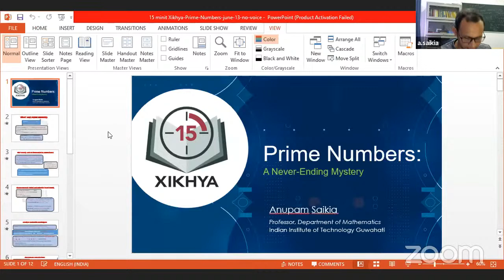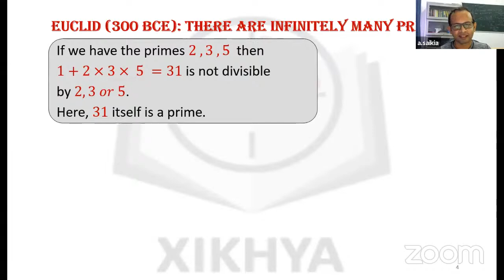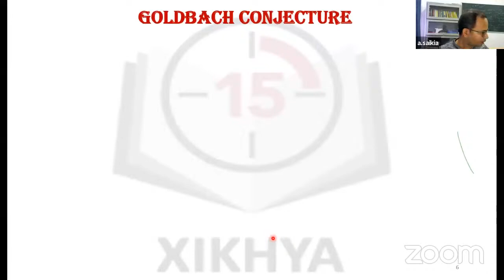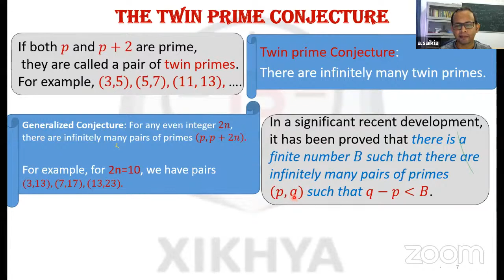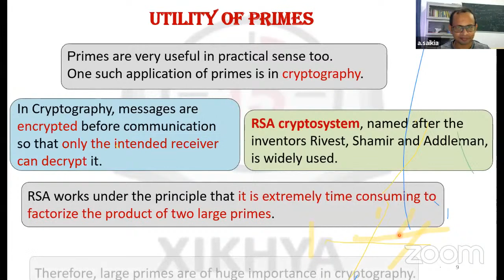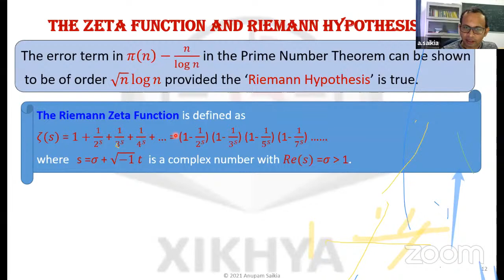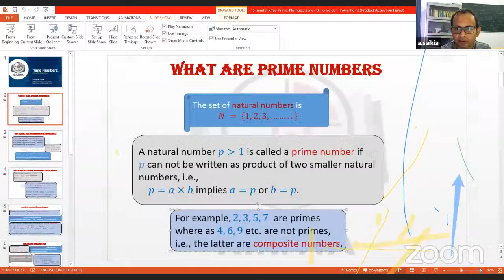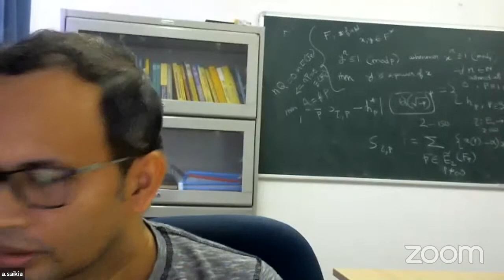(Live) MATH: Prime Numbers - A Never Ending Mystery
This is the recording of the Live session on the discussion of "Mathematics - Prime Numbers: A Never Ending Mystery" with Anupam Saikia (Professor of Mathematics at IIT Guwahati)

Anupam Saikia is a Professor of Mathematics at IIT Guwahati. His schooling was in Golaghat, then did his 10+2 at Cotton College, Guwahati. Thereafter he graduated from St Stephen's College, Delhi. Post that he completed Mathematical Tripos from Trinity College, Cambridge and obtained PhD in number theory from Cambridge University. He was a Hodge Fellow at IHES, Paris and a CRM-ISM PostDoctoral fellow at McGill University, Montreal before returning to India.

To check out the other Mathematics material available on our site please

About "15 Minit Xikhya"
“15 Minit Xikhya” is an online educational portal for undergraduate students, that hosts short lecture videos on basic concepts and career opportunities in various disciplines belonging to humanities, social and natural sciences, and business administration.

A pre-recorded 15-minute video on a topic is uploaded on the website at regular intervals and is followed by an interactive live session on the topic. The live session is streamed on various social media platforms.

The lectures are delivered by experienced and leading experts in respective disciplines from across the globe. By highlighting a basic concept, each video and subsequent live session are expected to contribute to developing a deeper appreciation and understanding of the discipline among the students and in turn to help them succeed in their professional, personal, and social lives.

This educational initiative is spearheaded by a group of professionals from academia and industries, living in different parts of the world, having roots in Assam. We believe in the value of a deeper understanding of the basic concepts and ideas for success in our respective fields. Academic and professional success at the individual level is essential for the betterment of human conditions at the societal level.